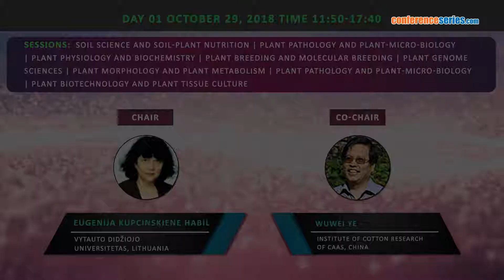6th Global Summit on Plant Science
Conference Series llc LTD invites all the participants from all over the world to attend “6th Global Summit on Plant Science” during October 29-30, 2018 Valencia, Spain which includes prompt keynote presentations, Oral talks, Poster presentations Young Research Forum and ExhibitMions.

Plant Science 2018 is the premier event that brings together a unique and international mix of experts, researchers and decision makers both from academia and industry across the globe to exchange their knowledge, expertise and research innovations to build a world class plant Science conference.

It’s our greatest pleasure to welcome you to the official website of 6th Global Summit on Plant Science that aims at bringing together the Professors, Researchers, and scientists, Lab Scientists to provide an international forum for the dissemination of original research results, new ideas and practical development experiences which concentrate on both theory and practices. The conference will be held in October 29-30, 2018 Valencia, Spain. The theme of the conference is around, “Plants in a Changing Environment”

The event focuses on aspects such as plant science research aspects and plant biochemistry, molecular marker development, crop/ trait improvement, disease resistance, epigenetics, Plant Tissue Culture and Plant Biotechnology, Medicinal and Aromatic Plant Sciences, Agricultural Science, Soil Science and Soil-Plant Nutrition, Seed Science and Technology and pathology as well understanding tools to overcome barrier and enable successful data analysis and management. Presentations concentrate not only particular to Plant Science but also crop and forestry research, Arabidopsis, biofuels, Plant Root and Tree Root System, Plant/Agriculture - Industrial By-products Entrepreneurs Investment B2B